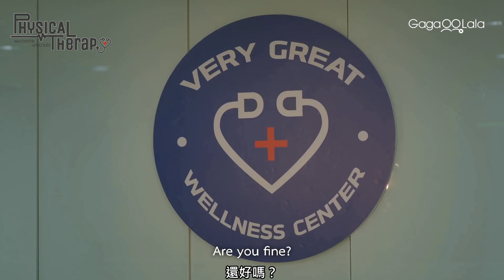你還沒痊癒，來...乖乖聽醫生的話...︱泰國BL影集《基智醫生生活》︱GagaOOLala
Leo編🐣：Milk心痛的話也要找Pun呦
🔥全球首播🔥🔥與泰國同步播出🔥🔥每週一晚上0點15分播出🔥

「身體的痛交給醫生，心理的苦由你治療」。在醫師白袍之下，不只有認真救人的心，還有純真體貼的愛情。Pun是位年輕帥氣的醫師，他溫柔的外表藏著對愛情的痛楚，直到遇見讓他一見鍾情的病患，他們用愛治癒了身體的痛，還有心裡的傷痕。
基本資料